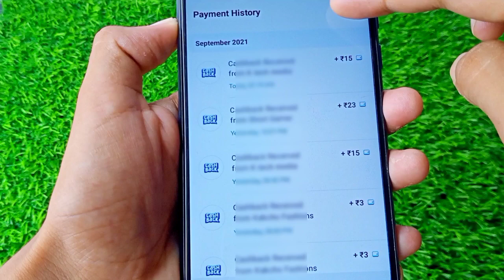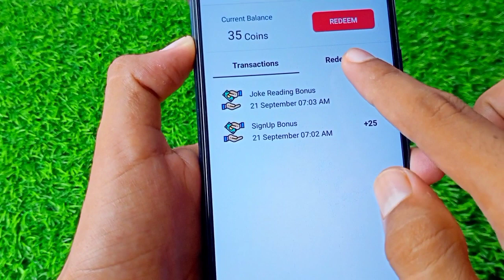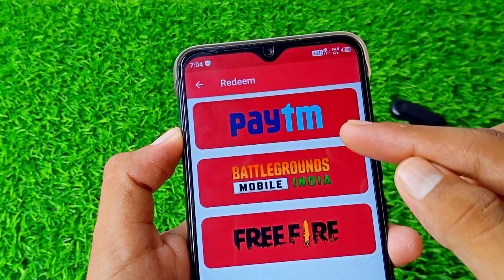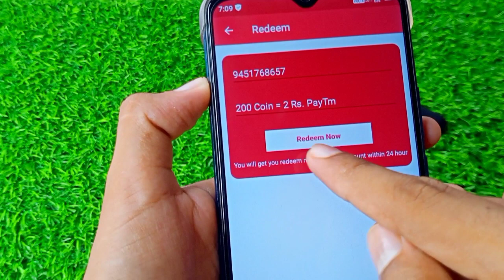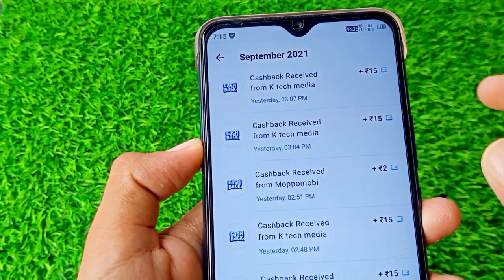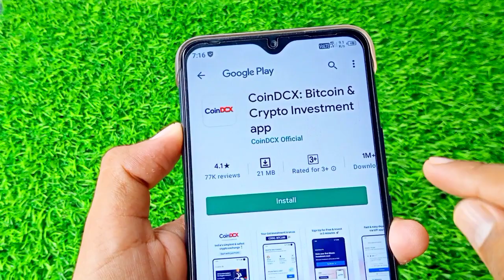🤑NEW PAYTM EARNING APP 2021 TODAY | EARN FREE PAYTM CASH WITHOUT INVESTMENT